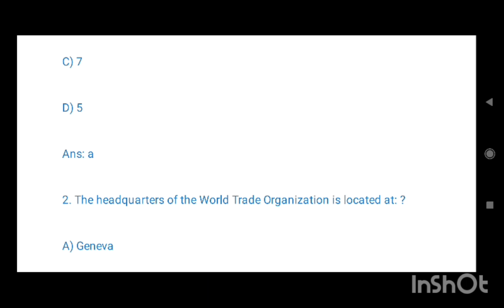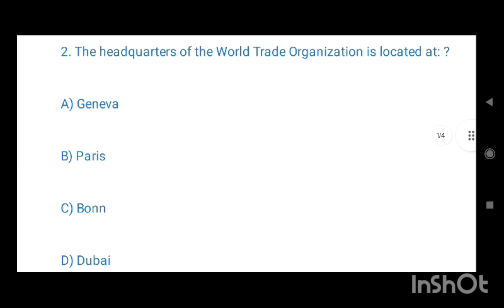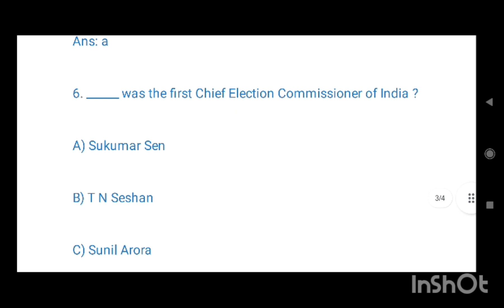MOCKTESTFORB.EDENTRANCEASSAMUNIVERSITYSILCHAR2024 generalknowledgemcq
Do join online class for B. Ed Entrance Assam University Silchar 2024
pay monthly fees only 200 rupess through upi to 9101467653 and send screenshot to watsapp 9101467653